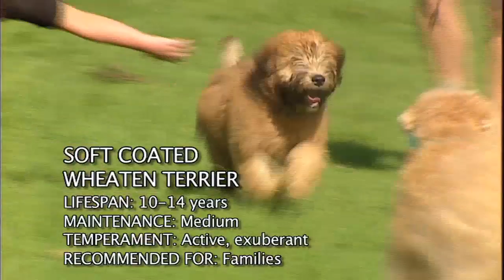Burke's Backyard, Soft Coated Wheatens Road Test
The Soft Coated Wheaten Terrier is an obscure breed whose history is steeped in Irish peasant heritage. Don Burke spoke with owners and breeders to find out what they are like as pets.